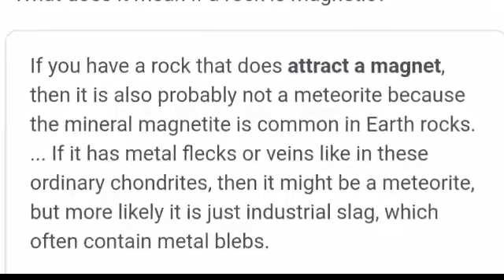MAGNETIC STONE...meteorites ngaba?paano at ano ang sanhi Ng pagka magnetic ng bato??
Ito ay Ang sanhi at dahilan upang maging magnetic Ang bato...